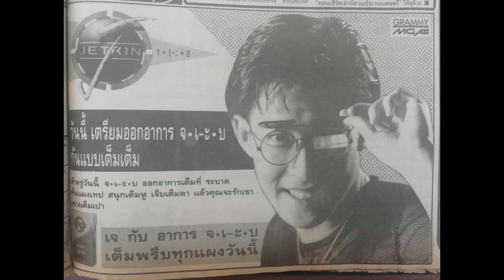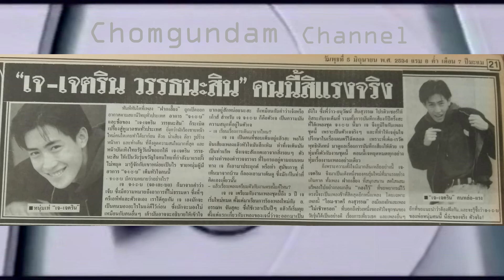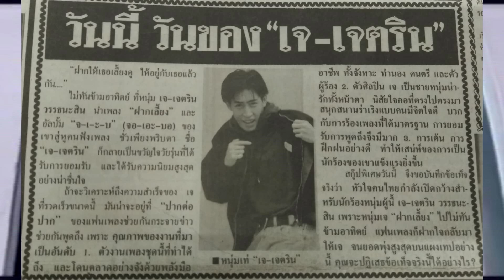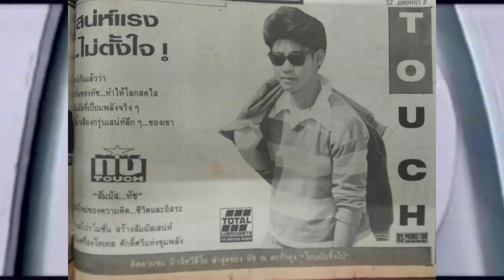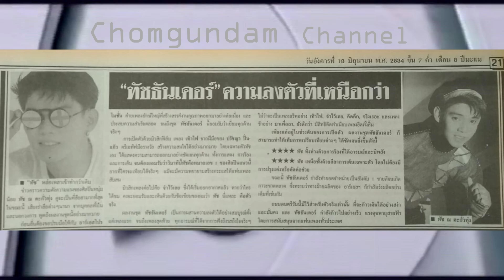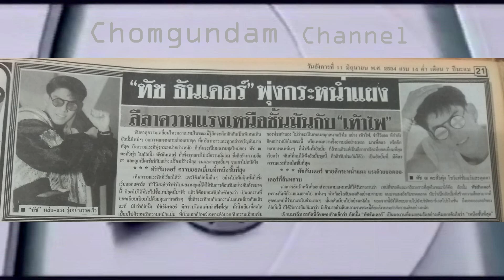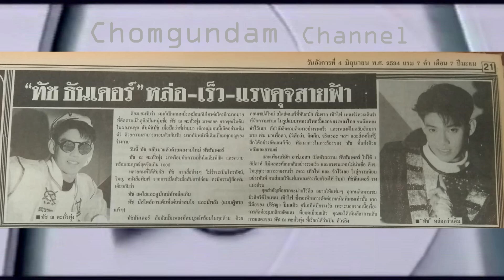จ-เ-ะ-บ VS Touch Thunder(ทัช ธันเดอร์) l Entertainment History SS3 EP.2 l 22 ม.ค.67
วงการเพลงไทยช่วงต้นยุค90 เพลงป๊อปแดนซ์เริ่มเข้ามาอย่างต่อเนื่อง ซึ่ง 1 ในปรากฎการณ์ที่ถูกขนานนามว่าเป็นสงครามสายแดนซ์ก็คงหนีไม่พ้น 2 ซุปตาร์นักร้องฝ่ายชายจาก 2 ค่ายเพลงยักษ์ใหญ่ของวงการบันเทิงไทย "เจ เจตริน" จาก GMM Grammy ที่พาอัลบั้มแรกในชีวิต "จ-เ-ะ-บ" แจ้งเกิดบนถนนสายดนตรีด้วยเพลงฮิต เพลงชาติขาแดนซ์ในทุกคอนเสิร์ตของพี่เจ ฝากเลี้ยง ตามมาติดๆด้วยเพลงช้าโคตรฮิตสุดๆอย่าง กองไว้ และ

ฟากฝั่ง RS ส่ง "ทัช ณ ตะกั่วทุ่ง" ปรับภาพลักษณ์ใหม่เป็นหนุ่มเท้าไฟในอัลบั้มชุดที่2 "Touch Thunder(ทัช ธันเดอร์)" ที่เปิดตัวด้วยมิวสิคฟิล์มความยาวเกือบ 10 นาที เท้าไฟ เรียกเสียงฮือฮาจากแฟนเพลงและสื่อมวลชนเป็นอย่างมาก ก่อนจะตามมาดิดๆด้วยเพลง มาเพื่อลา คิดคึก จำไว้เลย ฯลฯ ทำให้อัลบั้มชุดนี้โด่งดังสุดขีดและฝ่าอาถรรพ์ชุด2ได้สำเร็จ ซึ่งหลังจากนั้นมาทั้งพี่เจและพี่ทัช ก็มีผลงานอัลบั้มออกมาอย่างต่อเนื่องควบคู่ไปกับผลงานทางด้านการแสดงด้วย

Cr.หน้าปกคลิป นสพ.ไทยรัฐ ฉบับวันที่ 29 พฤษภาคม และ 8 มิถุนายน 2534